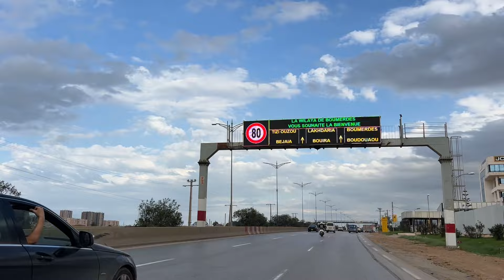✔️تم بيع ✔️ فيلا_R+1 مؤثثة ب3 مليار فقط 😱في اولاد هداج ولاية بومرداس🇩🇿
🚨# فيلا_ R+1 للبيع في اولاد هداج ولاية بومرداس🇩🇿بجميع الوثائق
☎️رقم صاحب العقار:
معلومات حول العقار
✅العنوان : حي محمد بوضياف  بلدية اولاد هداج  دائرة بودواو ولاية بومرداس
✅المساحة الاجمالية: 210م²
✅️المساحة المبنية : 150م²
✅الوثائق: عقد الملكية +دفتر عقاري
✅السعر: 2.9ملاير  قابل لتفاوض
✅الفيلا R+1تتكون من:
✔️الطابق الارضي: مراب +إستقبال +مرحاض +مطبخ +غرفة +ساحة (60m²)
✔️الطابق الاول:  4غرف+ استقبال كبير+ حمام + مرحاض
✔️الطابق الثاني:  مطبخ مجهز كليا (الفرن ، بلاكشوفونت ، ثلاجة ، لاهوت ، غسالة الملابس ، ) (المطبخ مستورد )
✅️الفيلا تباع باثاثها كاملة و الأثاث كله مستورد
✅يتوفرعلى الماء و الكهرباء و الغاز و الانترنيت
 ✅ يتوفر على تدفئة مركزية في كل غرفة  و 4مبردات...
✅يقع بحي سكني هادئ
✅️كل شيئ متوفر  ( مساجد ، ابتدائية ، متوسطة ، ثانوية ، محلات ، جامعة ، قاعة الرياضة. )
✅يبعد عن الطريق الرئيسي(بومرداس و العاصمة) ب5دقائق
✅️تبعد عن بودواو ب10دقائق
✅️تبعد عن الطريق السريع ب10دقائق
✅️المطار على بعد 15دقيقة
Track Name : The River